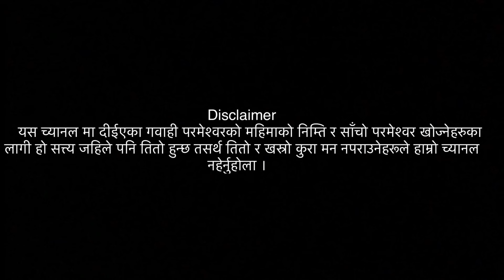NEPALI CHRISTIAN TESTIMONY lifenews nepal sachhai india video l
or If you want to help us financially our account no. is below!!!

NICASIA BANK
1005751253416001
AARON NEPALI